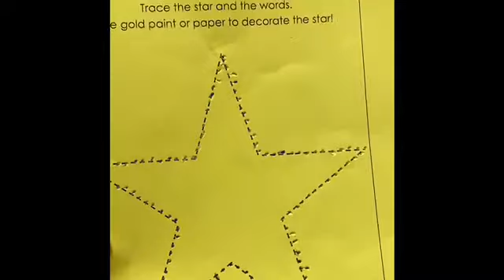Morning class Nativity Play